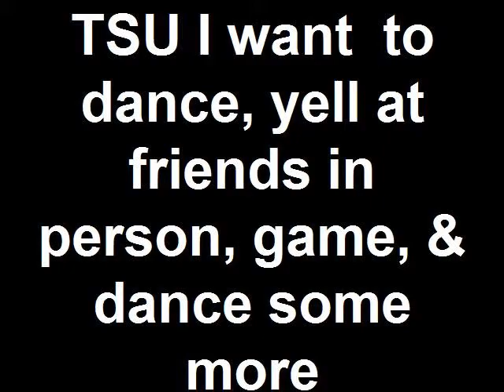TSU I want to dance, yell at friends in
Created on February 1, 2009 using FlipShare. In honor of Aaron...sucker!